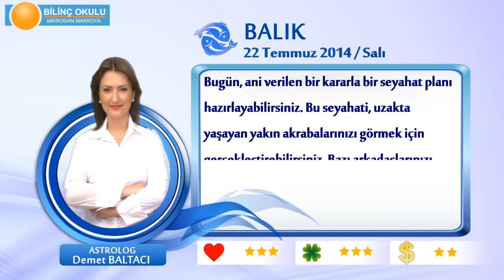BALIK Burcu, GÜNLÜK Astroloji Yorumu,22 TEMMUZ 2014, Astrolog DEMET BALTACI Bilinç Okulu